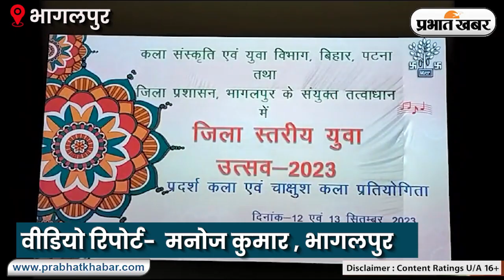भागलपुर के कलाकारों को उचित मंच देने के लिए युवा महोत्सव का आयोजन।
भागलपुर के टाउन हॉल में जिला स्तरीय युवा महोत्सव 2023 का उद्घाटन भागलपुर के जिलाधिकारी सुब्रत कुमार सेन, वरीय पुलिस अधीक्षक, आनंद कुमार सदर अनुमंडल पदाधिकारी एवं जिला प्रशासन प्रशासनिक विभाग के तहत पदाधिकारी ने दीप जलाकर इसका विधिवत उद्घाटन किया, बता दें कि इस कार्यक्रम का उद्देश्य भागलपुर के कला प्रेमी को को एक उचित मंच देना,  इस मंच के माध्यम से कलाकारों को देश-विदेश में अपनी कला को विकसित करने का मंच प्रदान करना है।  यह कार्यक्रम 12 सितंबर से 13 सितंबर तक आयोजित की गई है यहां भागलपुर के कई नामी ग्रामीण कलाकार एवं उभरते हुए कलाकारो ने अपनी कला का प्रदर्शन किया , चाहे वह गायन हो, कथक नृत्य, लोक नृत्य इत्यादि। सभी का उत्कृष्ट प्रदर्शन किया गया।
Bihar News :    | Prabhat Khabar Bihar